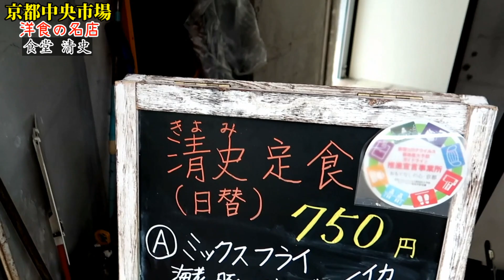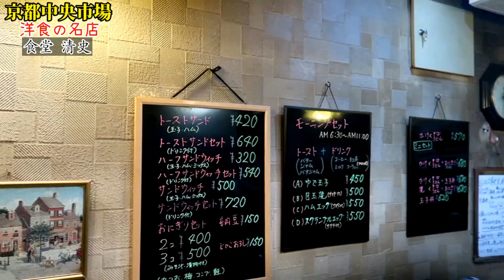京都中央市場の地下にある激安食堂『ごはん大盛り定食＆ビール』【食堂 清史】Old Style Dining room in Japanese Kyoto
【本日のお店】